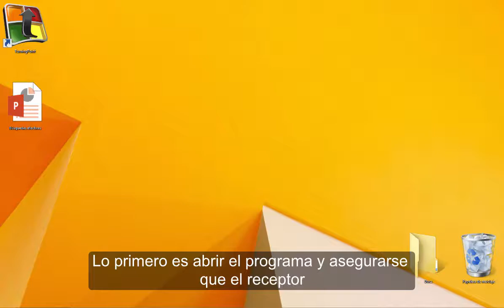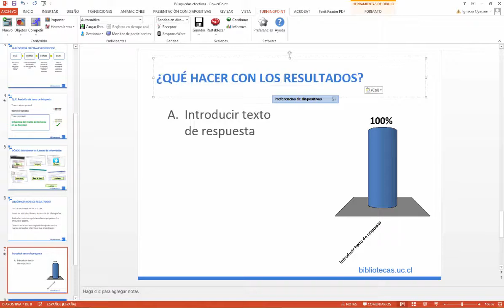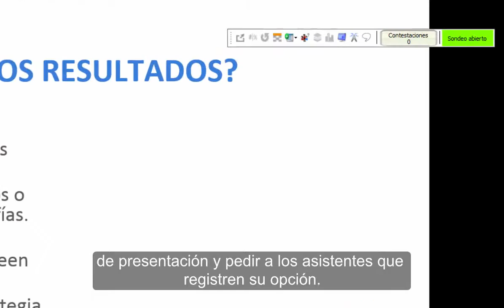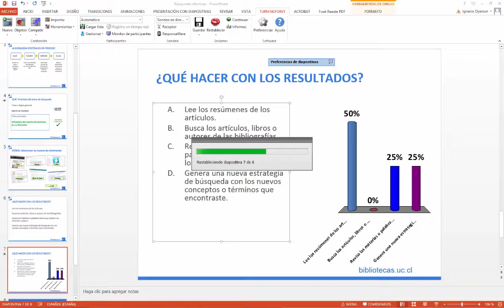Cómo usar TurningPoint en mi clase con Powerpoint